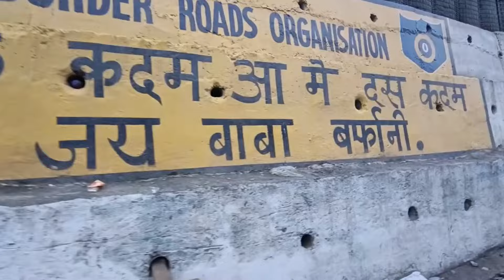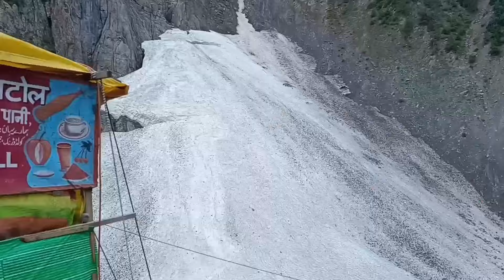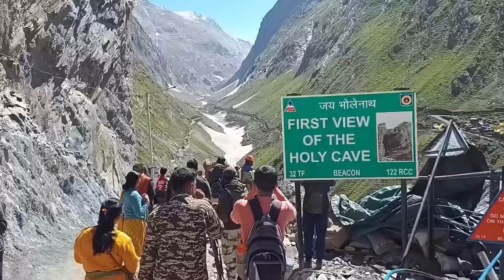चलो अमरनाथ Shri Amarnath Yatra 2024 via Baltal se पवित्र गुफा तक पद यात्रा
जय बाबा बर्फानी